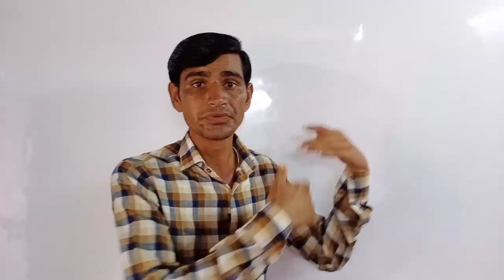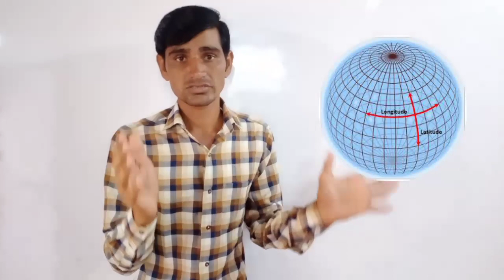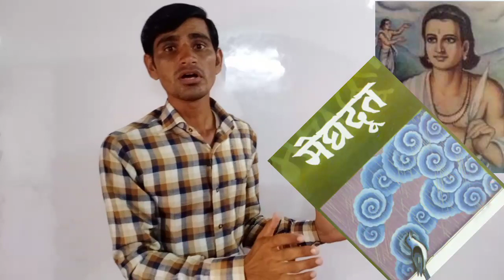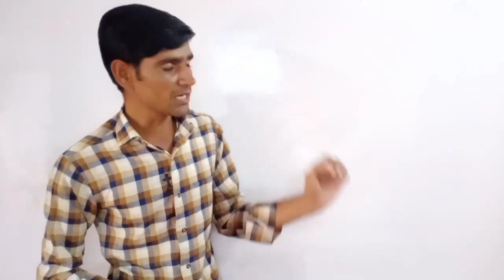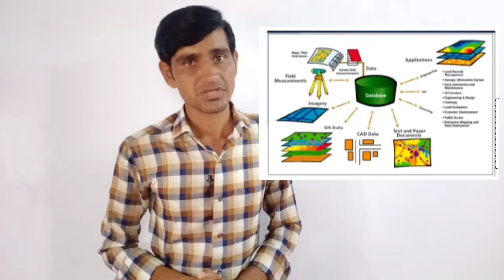ભૂગોળ એક વિષય તરીકે, std 11 bhugol chapter 1, Part 2 , geography std 11 chapter 1 , ભૂગોળ ધોરણ 11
Hi
Namskar mitro aavideo ma aapne dhoran 11 bhugol chapter 1 no part 1 ma aapne bhugol ek subject tarikhe no sarl samjuti shathe bhanishu ane ha video tambe jarurthi gamse